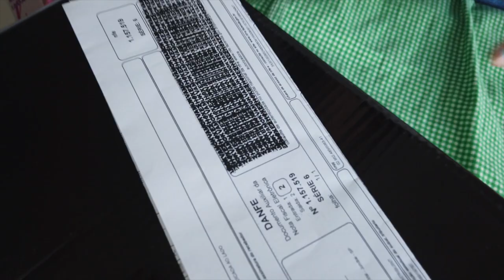VLOG - FIZ COMPRAS NA ZARA, C&A, RENNER E MAIS..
No vlog de hoje, mostramos algumas comprinhas que fizemos, como eu sei que vocês gostam de ver, tem compras do Alisson na Black Friday e tem algumas dicas super legais!